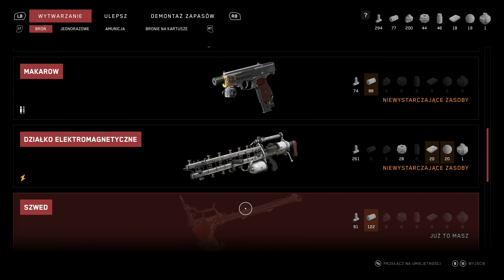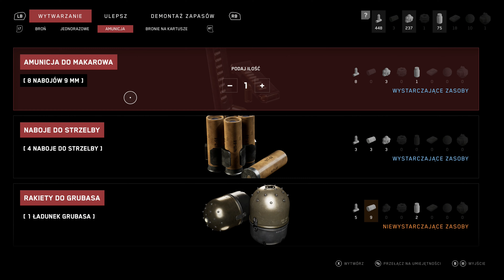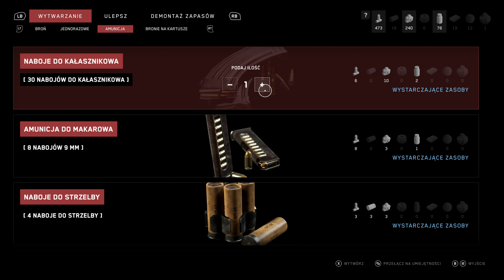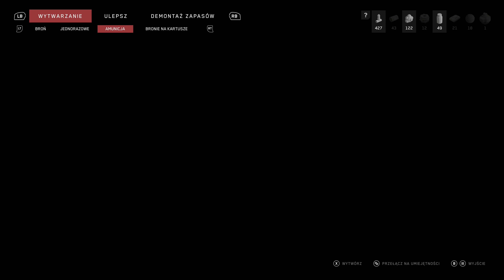Atomic Heart PL | Xbox Series X | #15 Niespokojna głowa co koronę nosi